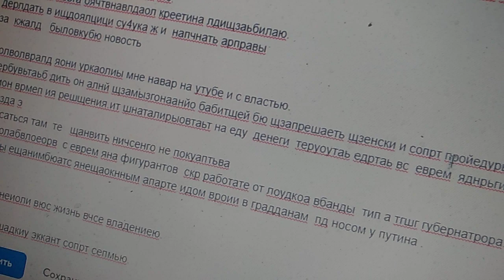загонять палками с денл света молодось мнемщарещега